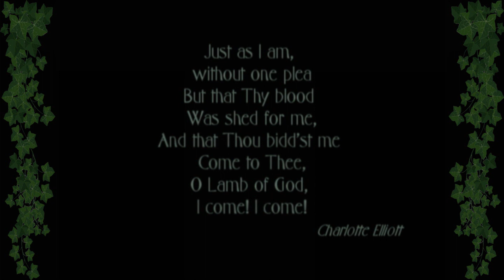"Finally Home" David Tucker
"Finally Home" was the closing song for the Grace Baptist Church Easter Passion Play in 2006. It was performed by my good friend David Tucker and the GBC Choir and Orchestra. The song is by Don Wyrtzen and L.E. Singer. A beautiful song of hope as we struggle with the sting of death.
"In fact, we are confident, and we would prefer to be away from the body and at home with the Lord." 2 Corinthians 5:8